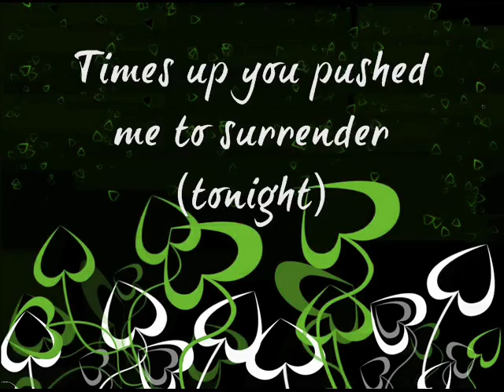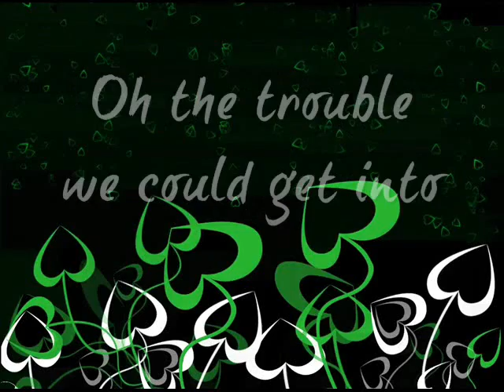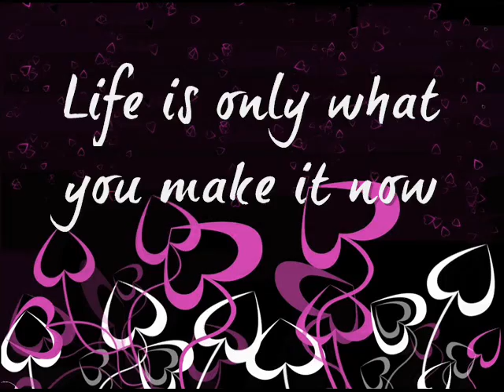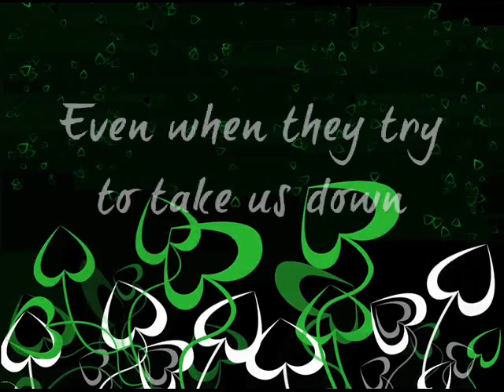Miley Cyrus Time of our lifes with lyrics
Still bored. Gonna head off to bed or do some more reading.
Love you guys. xD